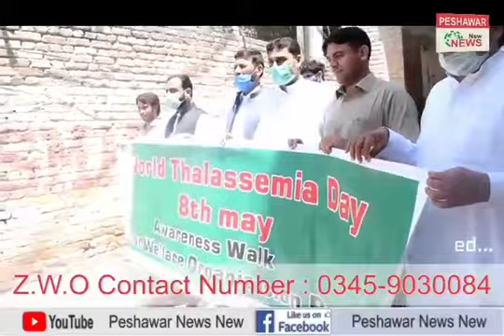Darduna With Shahid Jan | Ep # 178